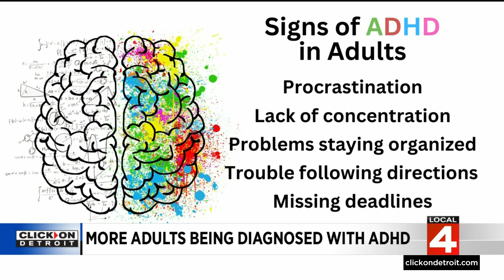Here are benefits of seeking help for adults who have ADHD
Some 10 million adults have attention deficit hyperactivity disorder or ADHD. But experts say the true number could be far higher.  In recent years, there's been increased recognition of adult ADHD and the benefits of seeking help.